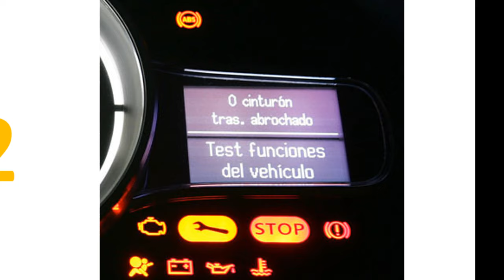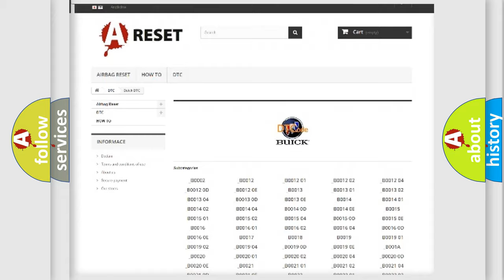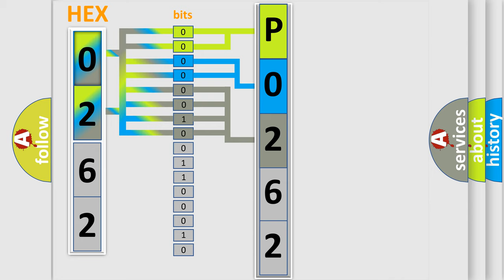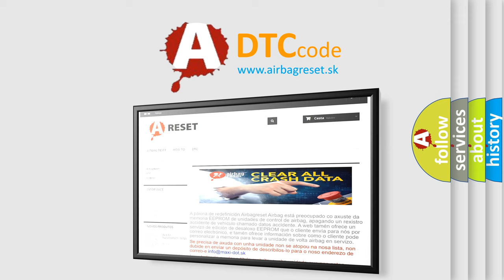DTC Buick P0262 Short Explanation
Contents:
0:21 Basic DTC analysis according to OBD2 protocol standard.
1:48 Insight into programming
2:58 A diagnostically understandable description of the Diagnostic Trouble Code
3:05 Basic error definition

Make:
Buick
Code:
P0262
Definition:
Lost Communication with Steering Angle Sensor Module
Cause:
CAN communication system (Skid control ECU to steering angle sensor)